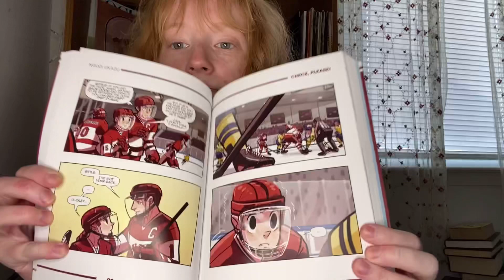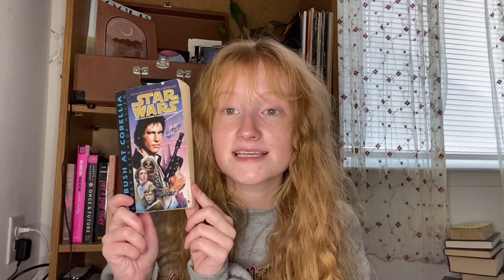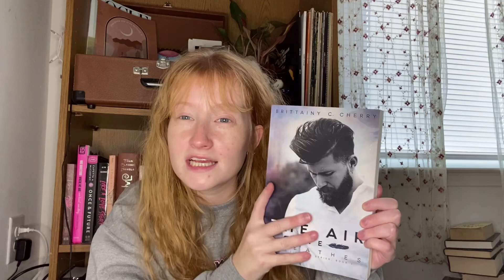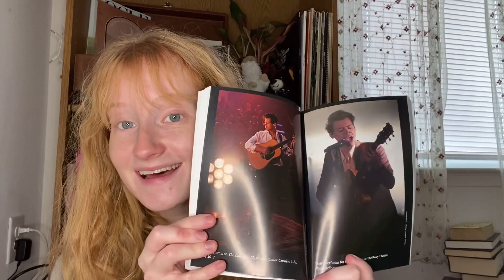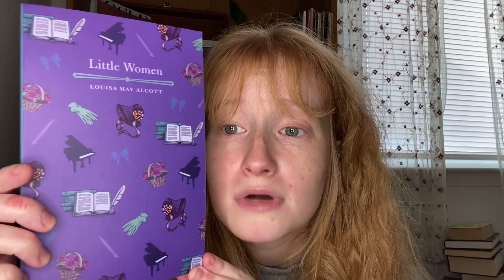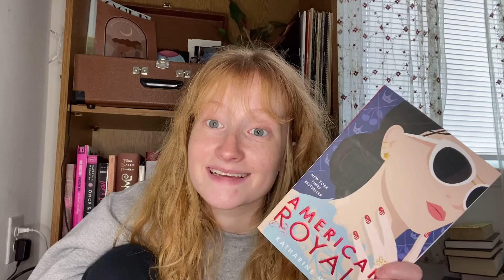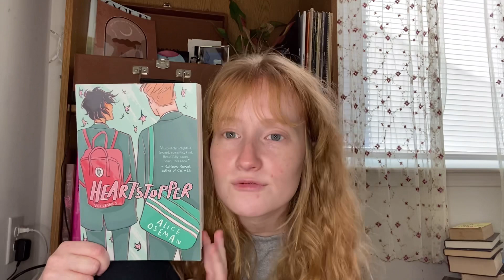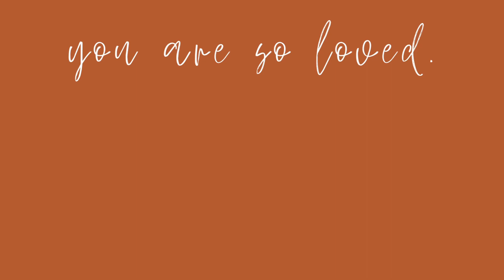LAST BOOK HAUL OF THE YEAR // 2020...see your way out sweetie!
hi, i’m mary grace, welcome to our family!

LAST VIDEO OF THE YEAR!! wow. i cannot believe how far we've come, i feel so lucky to do life with you all. HOPE YOU ENJOYED, LOVE YOU TO THE MOON!

☻ extra ish:

♡ amazon wishlist...